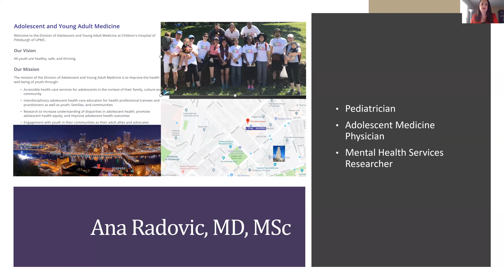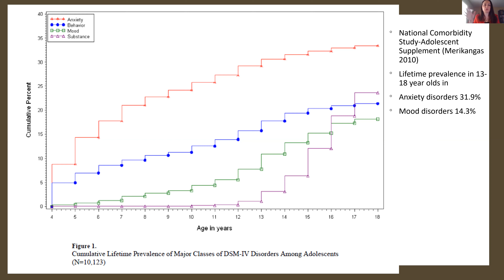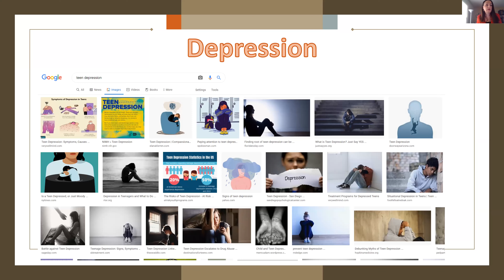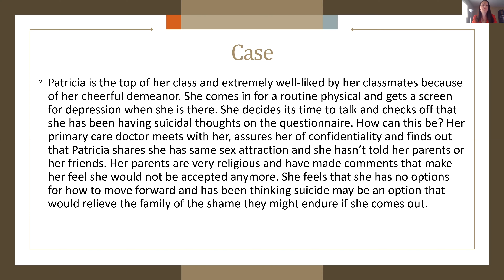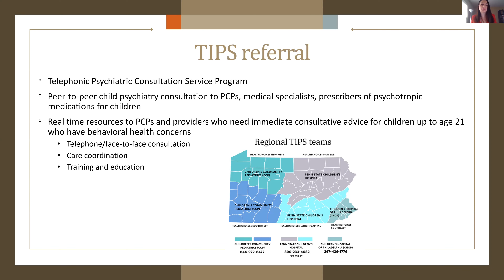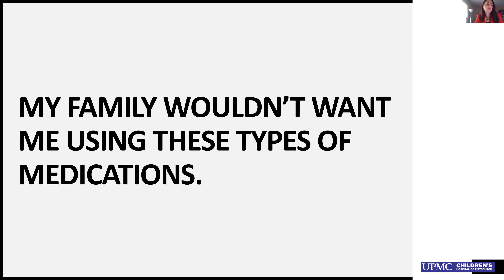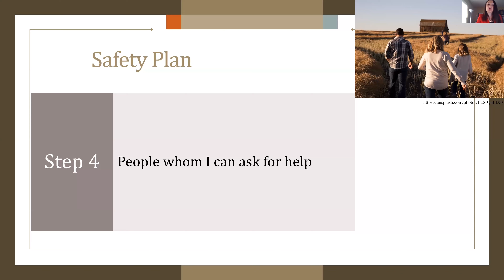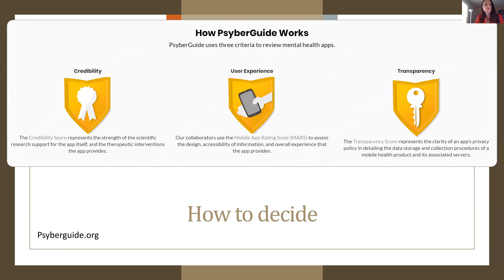Understanding Child and Adolescent Mental Health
Join Dr. Ana Radovic as she presents an overview of common mental health challenges children face. Information on symptoms, treatment, and helpful websites are also shared.